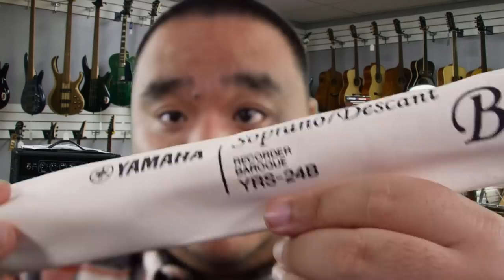ASMR | Relaxing Music Shop with Personal Attention for Sleep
ASMR | The NICEST Music Shop - Personal Attention for Sleep. I made this video for YOU so I included tapping, soft spoken, instrument sounds and lots of personal attention. I hope you can sit back, relax and enjoy this Roleplay and if you have tingle immunity, I hope this cures it! Thank you for being here as always!!!

If you're a creator and have a following, check out TryKarat (the best card for creators)